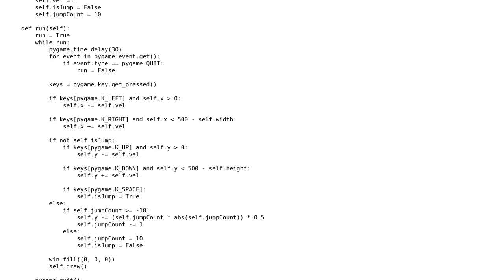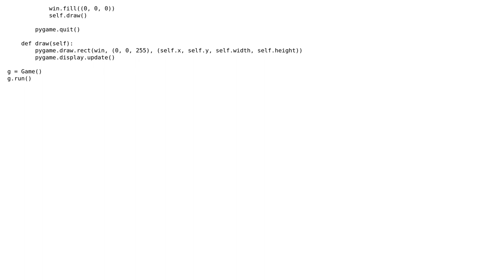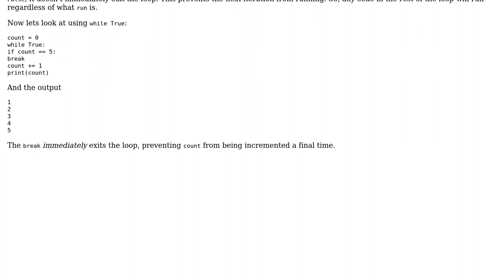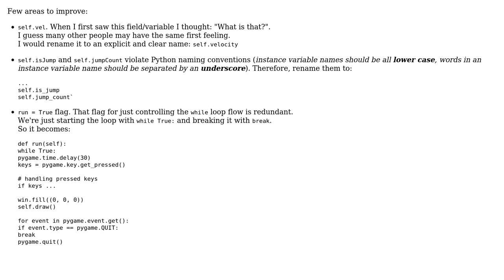A simple Pygame that has a square move and jump (2 Solutions!!)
A simple Pygame that has a square move and jump

With thanks & praise to God, and with thanks to the many people who have made this project possible! | Content (except music & images) licensed under CC BY-SA | Music | Images & others | With thanks to user Tommy Shelburne user SAM OnELA user RomanPerekhrest user Linny and the Stack Exchange Network Trademarks are property of their respective owners. You are responsible for your own actions.